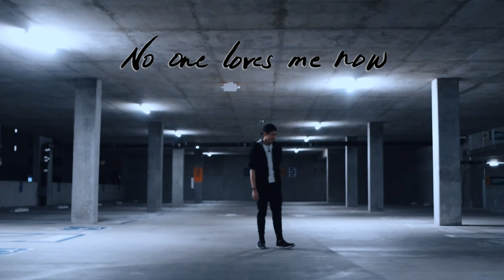Nick Wolford - Lonely (Official Lyric Video)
Hey! How's it going, gorgeous? :)
Here's the lyrics to my new single "Lonely".

Engineered by Carlo V.
Directed & Edited by TonyaJae